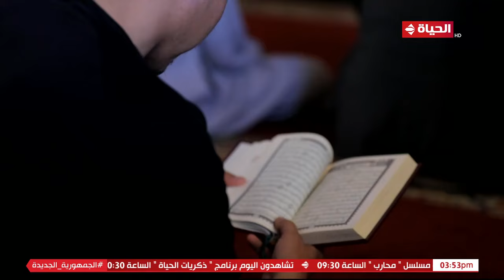مدد - الصديقية الشاذلية.. صوفية هدفها الوصول إلى الله ومحبة النبي صلى الله عليه وسلم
برنامج مدد
من تقديم الإعلامي عبد الفتاح مصطفى برنامج طرب ديني وإبتهال وإنشاد صوفي ومديح نبوي ويقدم كبار المبتهلين في مصر والوطن العربي , يعرض يوم الجمعة في تمام الساعة الخامسة مساء